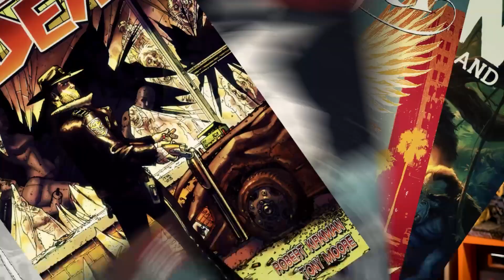SÓ ASSIM O NARUTO VAI VOLTAR A SER FORTE!